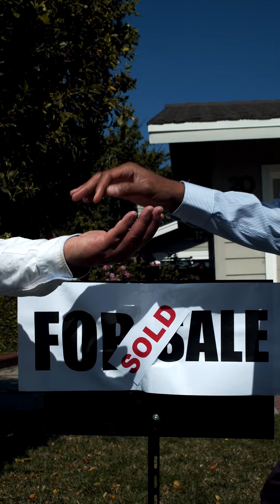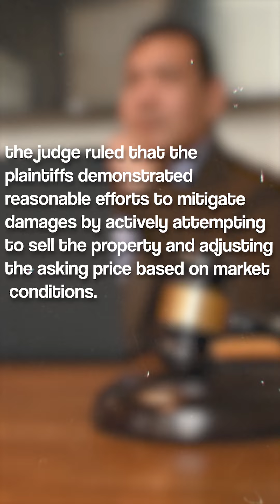Imagine Buying a property, not closing, and then losing another $408,526 to the sellers 😬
Imagine Buying a property, not closing, and then losing another $408,526 to the sellers because sued you and won? Checkout Wynn v. Kentris (2024 ONSC 3347)!
The buyers counterclaimed, alleging that the real estate agents involved misrepresented the value of the property and that their inability to secure financing was due to poor advice from the agents.
Ricky Rathore, BComm., LL.B(hons), ABR®, SRS®
Lawyer - Real Estate Lawyers - Rathore Baig Law Professional Corporation
Real Estate Broker ** - RE/MAX Metropolis Realty

No recommendations are express or implied either directly or indirectly. Do not rely on this content to make business or financial decisions or decisions otherwise. Always consult with a professional to seek advice relevant to your individual situation. Not intended to solicit contracted clients.
Based on GTA Freehold not including Halton.